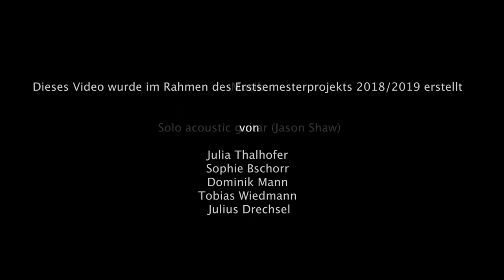Die GenussMacherMesse Würzburg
Vom 27.10.18 bis zum 28.10.18 fand in Würzburg die GenussMacherMesse statt. Wenn das mal nicht zu "So is(s)t Würzburg" passt! Also hat sich eines unserer Videoteams dorthin auf den Weg gemacht. Seht selbst, was sie dort alles erleben uns probieren durften!

Das EPRO-Videoteam 18/19